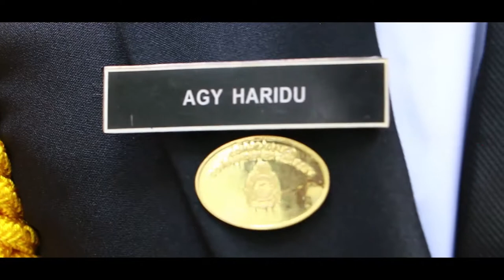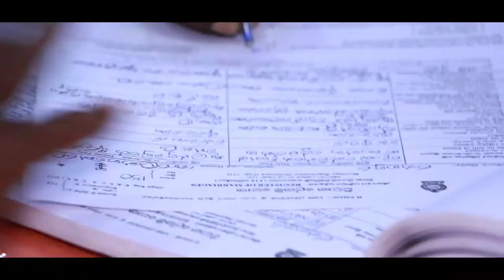Dinesh & Aruni wedding